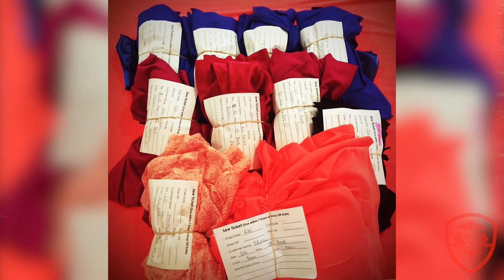9 Ways to Overcome Catastrophic Events with Kelly Nishimoto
Kelly Nishimoto is a new guest on Valuetainment and she'll be sharing her entrepreneurial advice on different aspects of building, maintaining and scaling a brand. What's her brand? Look up Cute Booty Lounge. In this video she covers 9 Ways to Overcome Catastrophic Events as an entrepreneur.

Kelly Nishimoto was born in the back woods of Macon, Georgia to a Scottish Irish craftsman/chemist/musician father and a Japanese American jewelry designer mother. She was exposed at a very early age to design and construction using a variety of materials. Her first wedding gown at age 13 was made of trash bags and a glue gun. At 19, after trading in GA's laid back country living for the frenetic night life of Miami's South Beach, Kelly created her first collection which included corsets, ball-room gowns, double breasted jackets, and handbags, all made using colored Reynolds Wrap. The line was a huge hit garnering her such accolades as "Top Ten Designers to Watch" by the Miami Herald.

After 5 years in Miami's fashion circuit, Kelly ventured west in search of new inspiration. She found it immediately upon arriving in Los Angeles. Noticing everything she saw in the clothing market was shabby-chic and grunge, Kelly saw the perfect opportunity to bring back elegance, sophistication, and femininity by revisiting one of her favorite pieces...the corset! With lush fabrics and a more comfortable structure, Kelly breathed fresh air into an age-old garment. They quickly made a stir on red carpets across the country, Kelly Nishimoto corsets have already graced the bodies of Marley Shelton, Rumor Moore, Gwen Stefani, Anastasia, Natasha Hendstridge, Jenna Jameson, and yes...even Dave Navarro.

This self-taught designer didn't stop there. Kelly Nishimoto debuted her Spring/Summer 2006 collection at Mercedes-Benz Fashion Week in March 2006. Feeling that fashion had no soul...she set out to make a full collection of things that were missing from her own closet. Simple elegance is how she described the flowing collection that graced the runway. Her Fall/Winter/Holiday 2006 collection was a perfect balance of her heritage...Scottish plaids and Japanese printed silks. Fresh off the runway is her Spring/Summer 2007 collection she describes as women in the bedroom.